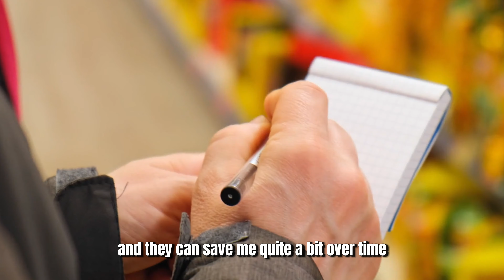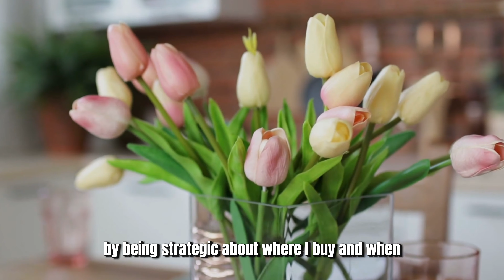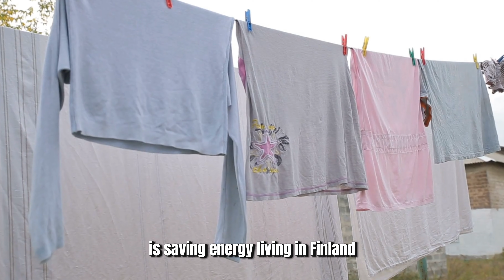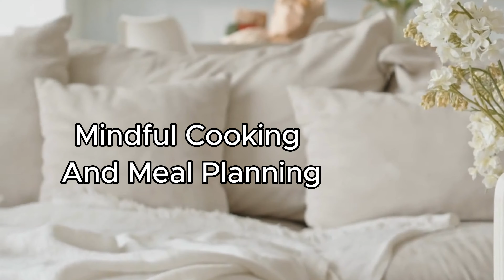Mindful Money Habits for Frugal Living in Daily Life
In today's fast-paced world, practicing mindful money habits can lead to a more fulfilling and balanced life. In this video, we explore the principles of slow living and how they can be integrated into your financial self-care routine. Discover effective strategies for mindful saving that align with your values and promote well-being.

Join us as we delve into practical tips for creating a budget that reflects your lifestyle, the importance of intentional spending, and how to cultivate gratitude in your financial journey. Learn how to prioritize experiences over things, embrace simplicity, and make conscious choices that foster peace of mind.

Whether you're looking to reduce stress around finances or simply want to enhance your overall quality of life, this video offers valuable insights into incorporating mindful money habits into your daily routine.

Let’s embark on this journey to mindful money management together!

00:00 Hello everyone
01:56 Bringing Simple Joys into Our Home
02:57 Energy-Efficient Habits That Make a Difference
03:56 Smart Shopping and Seasonal Sales
04:38 Mindful Cooking and Meal Planning
05:47 Reducing Small Indulgences
06:29 Turning Waste into Value
06:57 The Power of Small, Consistent Habits
07:46 See you next video!